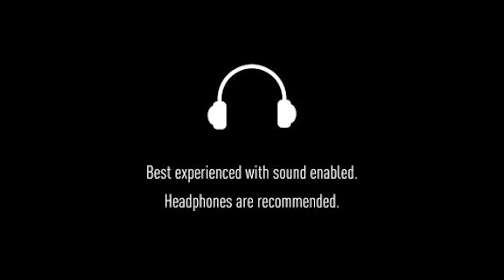GOPALPUR CINEMATIC DRONE VIEW || AERIAL VIEW GOPALPUR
Here I am trying to show you some aerial view of the most famous beaches of Odisha, Gopalpur hopes you people like this.
mavic mini
#10 hidden beaches of Berhampur